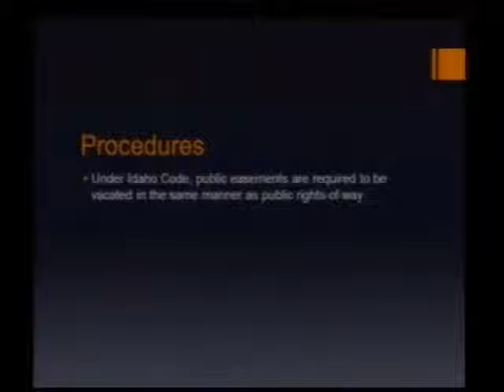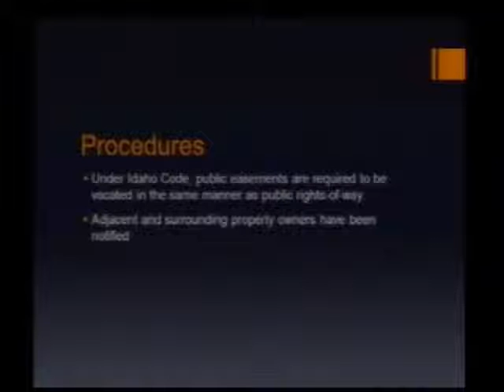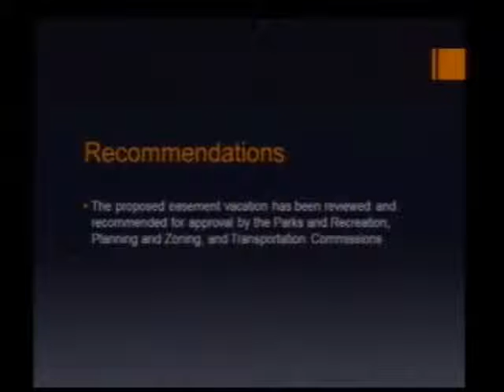Indian Hills #6 Subdivision Public Utility/Pedestrian Access Vacation Public Hearing - June 2, 2014